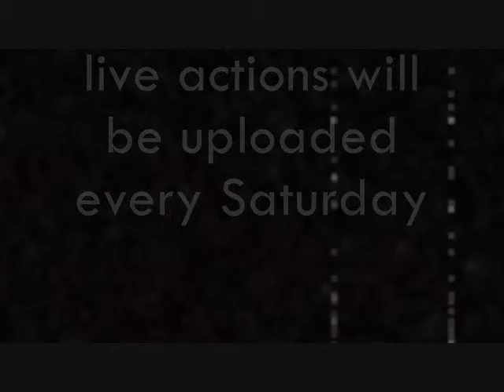Live action update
New live action saturdays